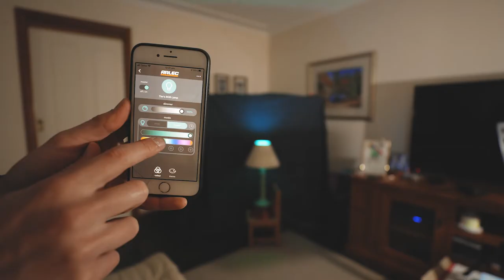Filming Guitar like Paul Davids | 1% Better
Paul Davids is one of my favourite Guitar YouTubers. Everything Paul does is beautiful, whether its guitar playing or cinematography, so today I thought I'd try to recreate one of the shots from his videos. Paul - if you ever see this, thanks for the inspiration both as a filmmaker and a guitarist.

This film is part of my 1% Better series in which I bring you along on my learning of anything and everything in life. These are short fun behind the scenes videos showing you my learning process. The goal is not to become a professional on the first try, it's simply to be 1% Better than last time.

Granny Dance - Scoobadive